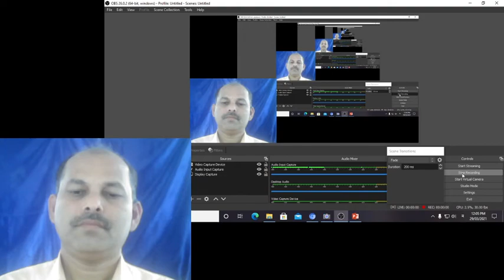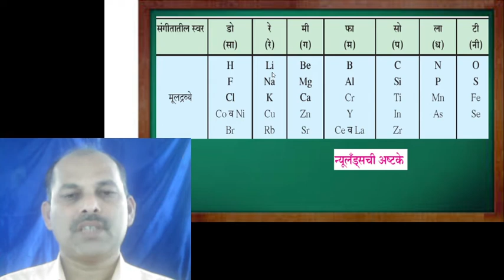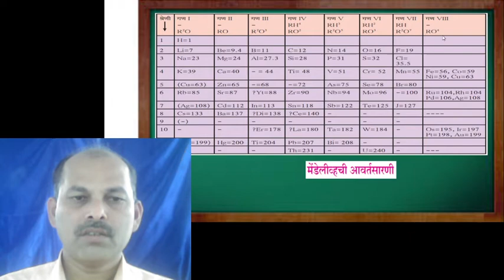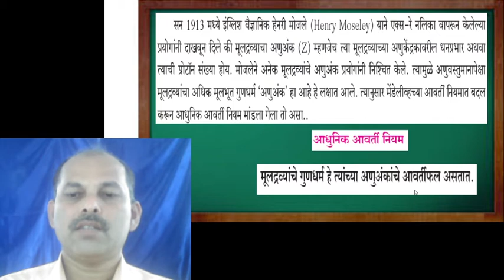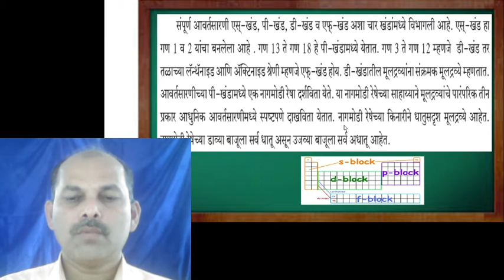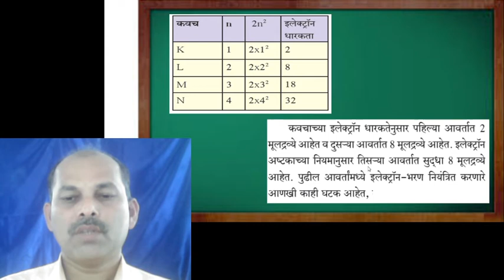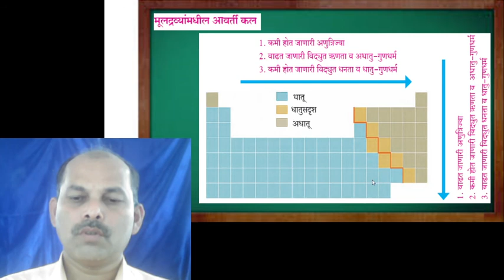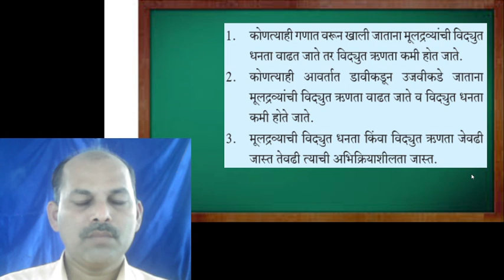इ १० वी विज्ञान -१- २. मूलद्रव्यांचे आवर्ती वर्गीकरण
व्हिडीओ निर्मिती :
श्री पी.जी.काकतकर
माऊली माध्यमिक विद्यालय सोनुर्ली ,(सिंधुदुर्ग )